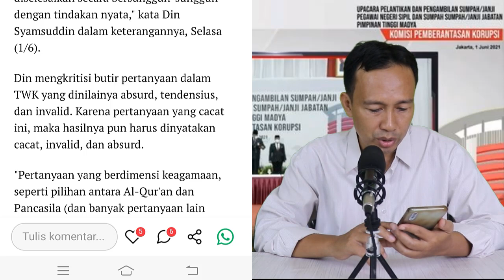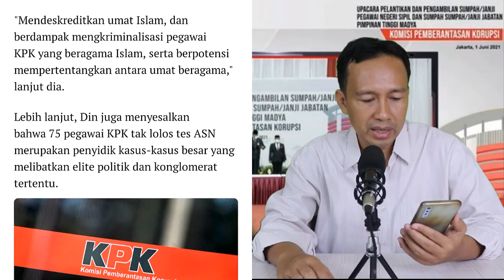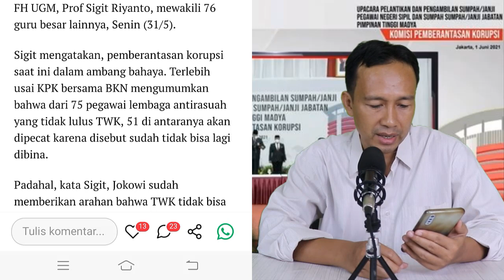NEKAT!! FIRLI BAHURI LANTIK PEGAWAI KPK JADI ASN, PROF DIN SYAMSUDDIN DAN 77 GURU BESAR ANGKAT SUARA